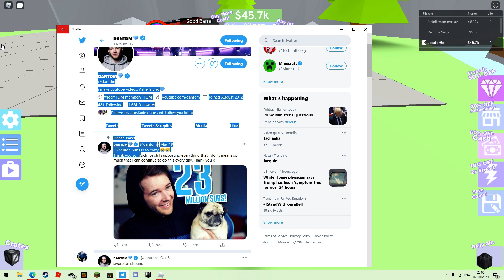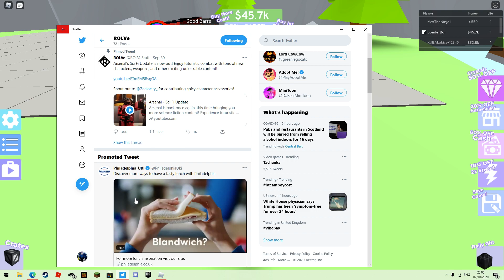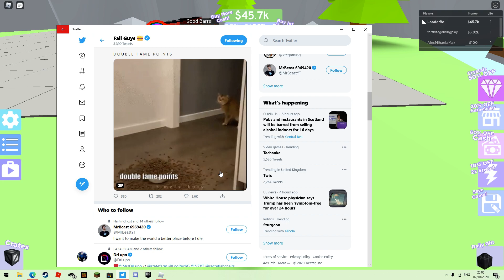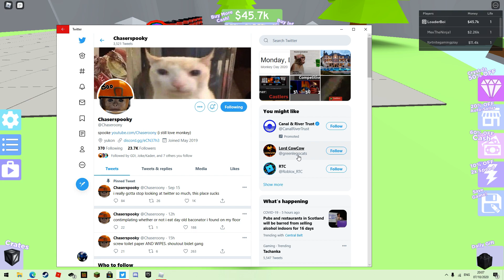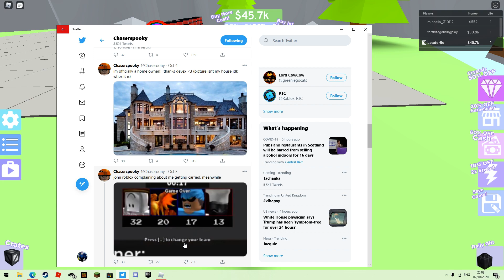Oil Simulator Remastered!!!!!!!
i play what the video is called on robloccccXcxcxcxc